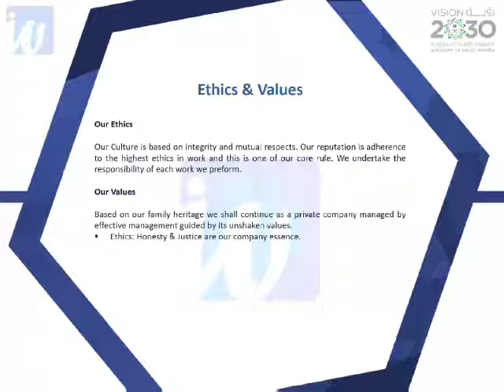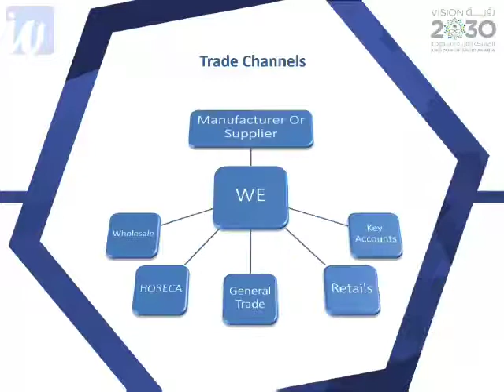Waleed Al Hejaili for Trading - Saudi Arabia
Waleed Jaddlah Atteyah Al Hejaili Trading is a general trading firm specializing in sourcing and marketing of various food products, machinery and finished goods. We supply and distribute quality products of international standards in MENA region with tested and proven supply chain capabilities and logistic. We have always been dedicated to delivering outstanding products and services to our customers. We have many excellent practices and procedures in place that have helped us to protect the quality of our world class brands across each of our line of business.  We can take you to Saudi Arabian Markets and find new area of competition.